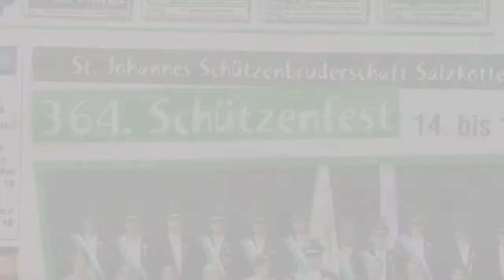Salzkotten 2017 Tag 1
Abschluss-Party des Königs - Bernd Bielefeld